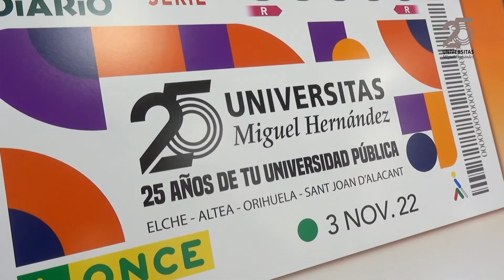Setmana UMH en imatges 28-10-2022